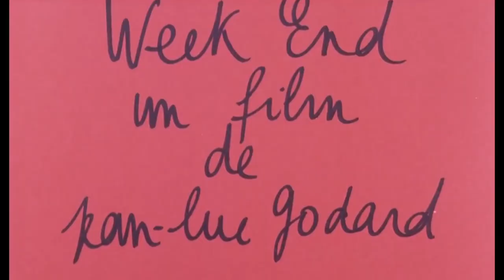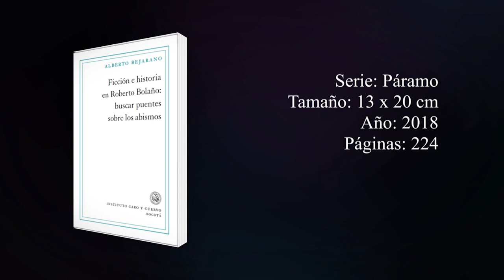Películas ideales de Roberto Bolaño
Estas películas ideales de Roberto Bolaño, fueron sacadas del libro "Ficción e historia en Roberto Bolaño: buscar puentes sobre los abismos" de Alberto Bejarano. Publicado por el sello editorial de Instituto Caro y Cuervo.